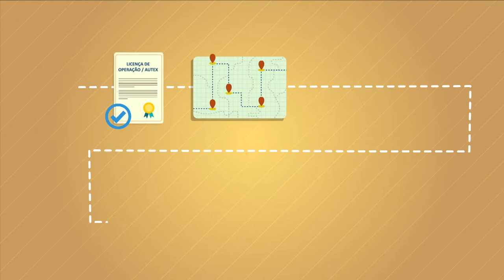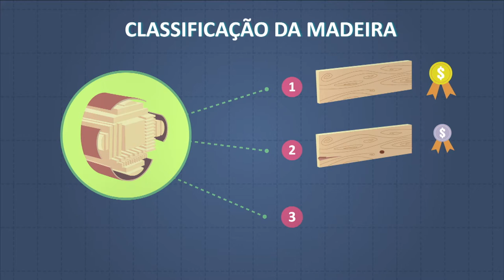Cidades Florestais: Exploração Florestal (Derruba e Beneficiamento)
Extrativistas e consumidores de produtos florestais acabam de ganhar um aliado tecnológico que vai trazer mais sustentabilidade e segurança para a cadeia. O aplicativo Cidades Florestais permite tanto a gestão da produção quando a rastreabilidade dos produtos.

Neste vídeo, o projeto traz mais informações sobre a exploração sustentável na floresta.